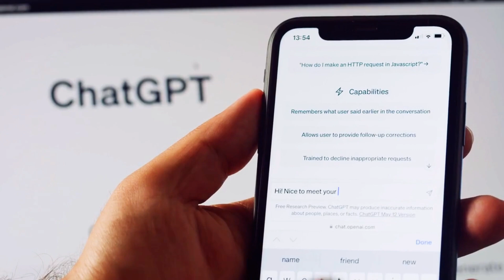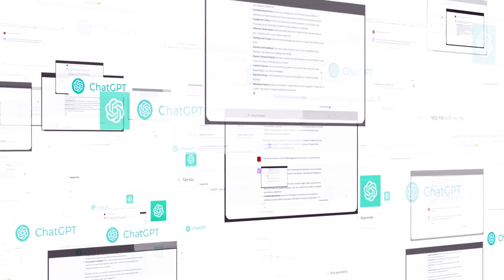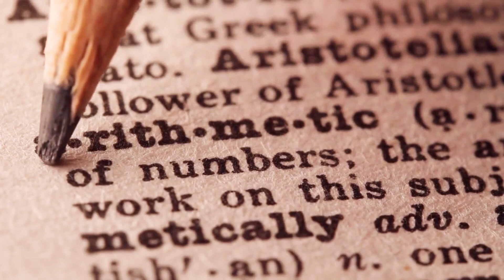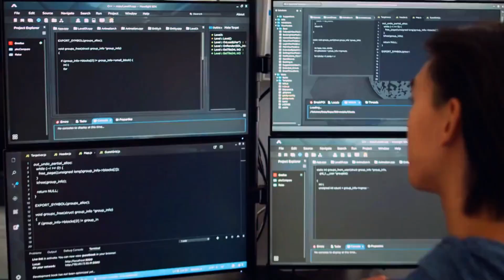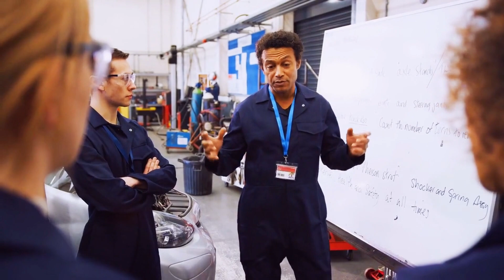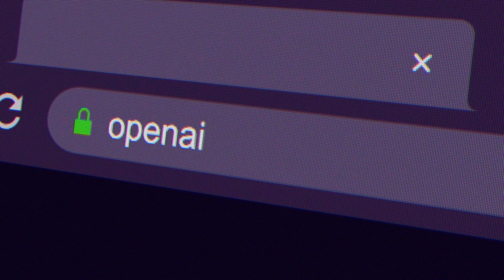What is OpenAI’s super-secret Project Q star AI? AGI ?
Discover the truth behind Q-star, the mysterious new AI algorithm developed by OpenAI that can apparently learn and improve itself without limits. This quantum leap in adaptive artificial intelligence hints at a future with systems that redefine what it means to be intelligent. Learn how Qstar works, why many experts are stunned yet skeptical, and whether self-evolving machine superintelligence could indeed be closer than we ever imagined. Q* Explained in detail. Q* in layman terms